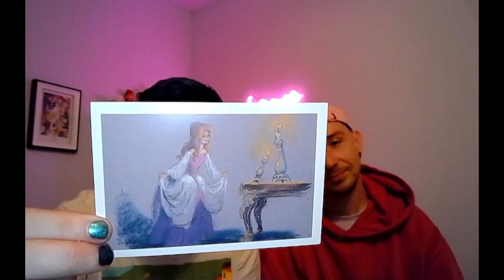A Birthday Surprise from Pixie Dust Apothecary | Custom Disney Candles Unboxing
Happy Birthday to Derek! This year, Derek was spoiled by our friends Ali and Pete over at two tiny wings. If you have not already, you need to check out their candle shop Pixie Dust Apothecary. They were kind enough to create and send custom candles based on Derek's favorite Disney movie!

Go. Follow two tiny wings @ Now.

Curious? We are Derek and Ryan. We are married teachers who also happen to be actors. Derek teaches theatre. Ryan teaches Kindergarten. Any questions? Want to book us to give our opinions on something we are not qualified to have an opinion on? Or OFF WITH YOUR HEAD!